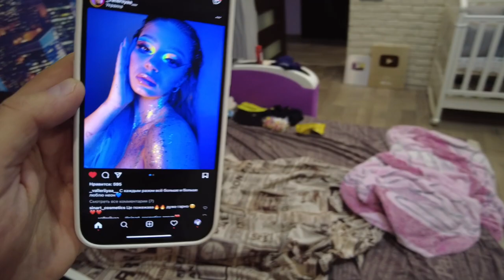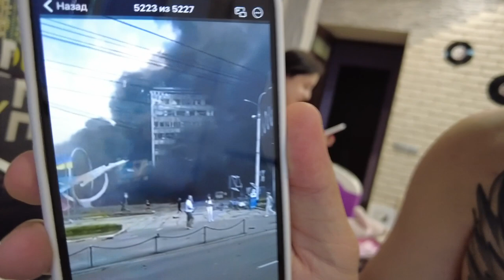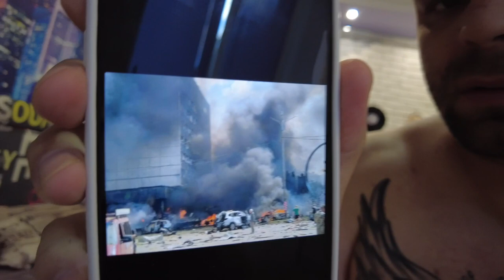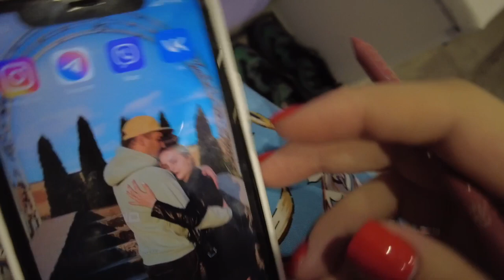НАМ СКАЗАВ ГІНЕКОЛОГ НІКА В ШОЦІ В УКРАЇНІ ВЛОГ